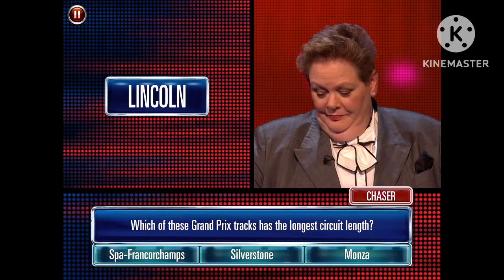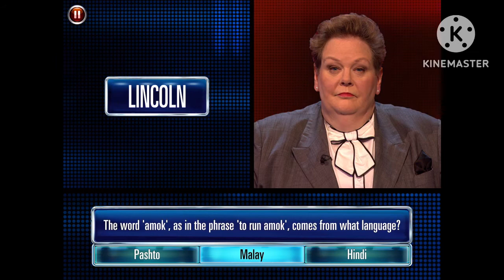The Chase Celebrity Special Season 7 Episode 12 Lincoln Loud vs Anne (Nickelodeon Special)